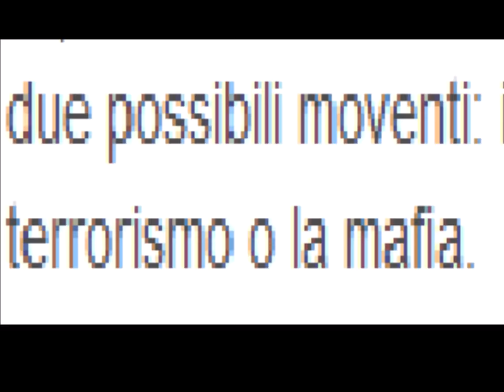La vita negli anni 80 - Noi che andavamo alla STANDA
Non semplici grandi magazizni, ma l'EDEN per noi bambini... specialmente a Natale